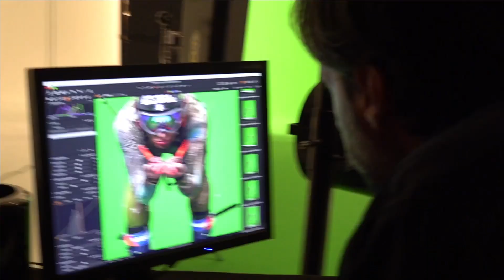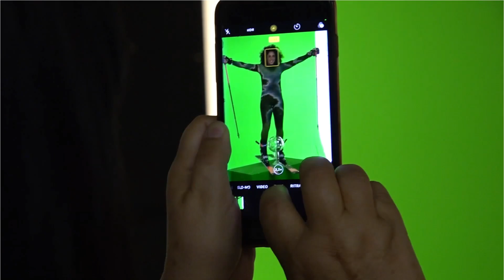La Quinta traiettoria Liquida di Federica Brignone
La decarbonizzazione...